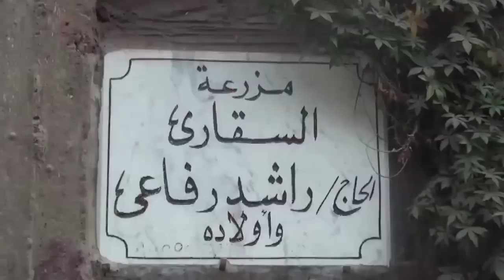متعهدو توريد الفئران والضفادع للجامعات نساعد على استمرار البحث العلمي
جريدة الوطن
جريدة يومية مستقلة

ملامح الوطن